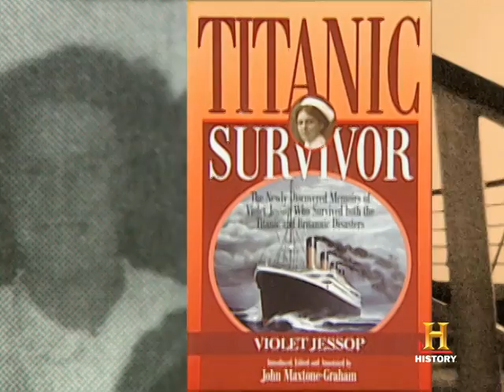Titanic: Stewardess Survival | History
This video clip from 'What Happened After' looks at the life of Violet Jessup, a stewardess aboard the Titanic who would ultimately become the only woman to survive the sinking of the Titanic and her sister ship, the Britannic.

Get the latest on show premieres, special events, sweepstakes and more. Sign up for HISTORY email updates.

Titanic's Achilles Heel